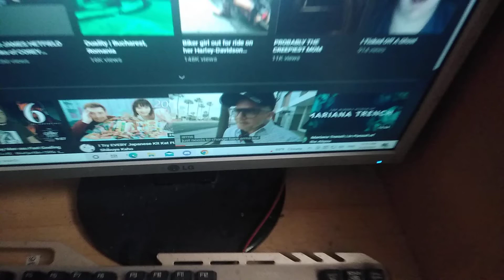IT WAS A HUGE LOCUST